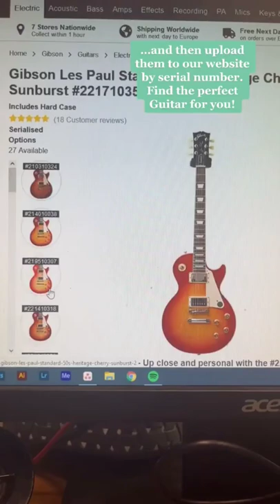shorts gibson gibsonlespaul guitarists